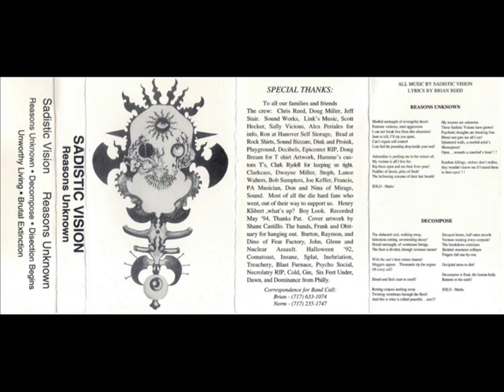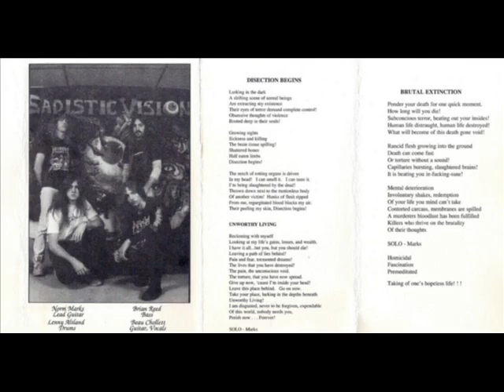Sadistic Vision (US,PA) - Reasons unknow (1994)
Sadistic Vision is a great old school  Death Metal band from Hanover, Pennsylvania.

Their discography:

- "World of confusion" (1992)
- "Reasons unknown" (1994)
- "Reasons unknown"  Reissue (2015)